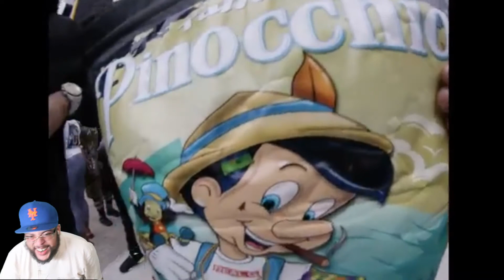Ron Suno - GRABBA (Official Video) Jay2littv Reaction